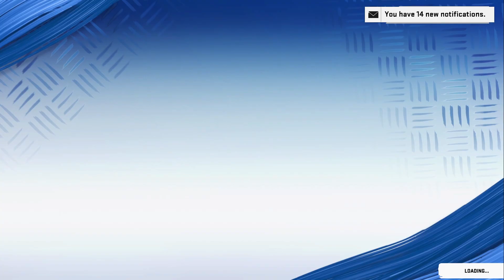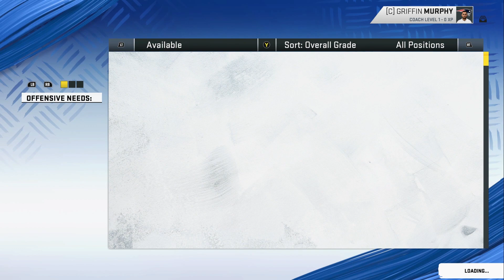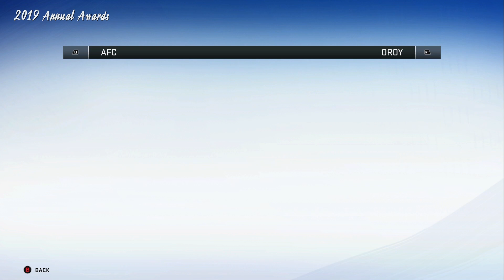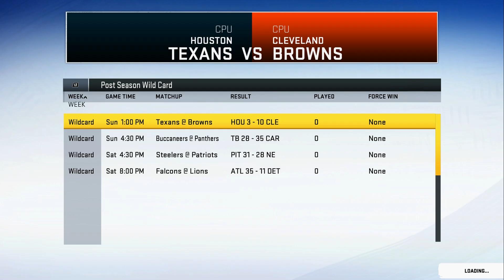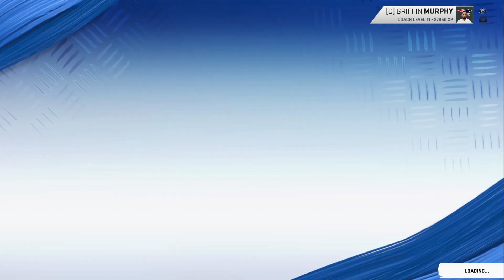Russell Wilson And Friends - Madden 20 Connected Franchise Fantasy Draft Rebuild